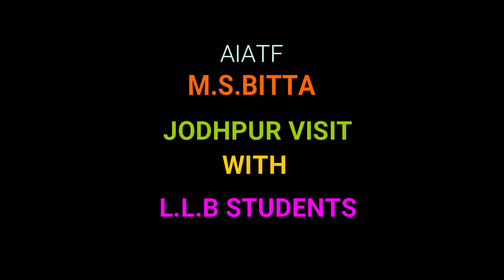MS.BITTA WITH L L B STUDENTS IN JODHPUR